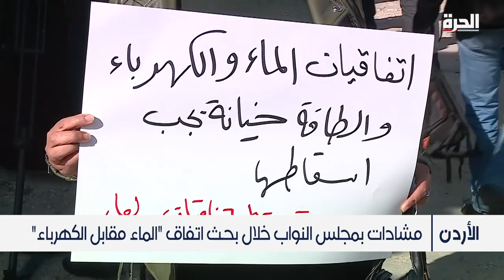مشادات في البرلمان الأردني بسبب "الماء مقابل الكهرباء"